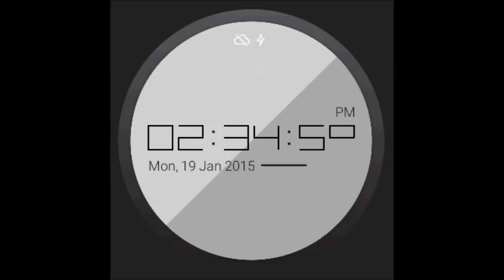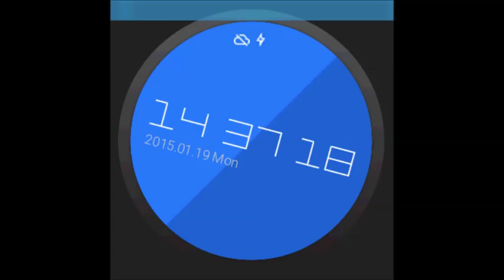Digistyle Watch Face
Digistyle Watch Face, an uncluttered animated representation of time and date at your wrist, only for Android™ Wear.

Original music: HD-180-lifesnddistor

Android is a trademark of Google Inc.